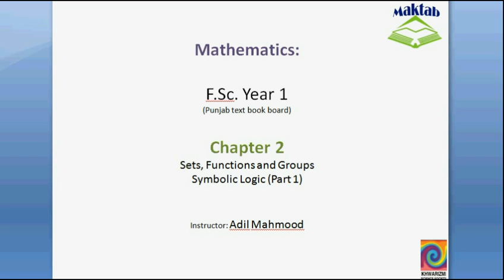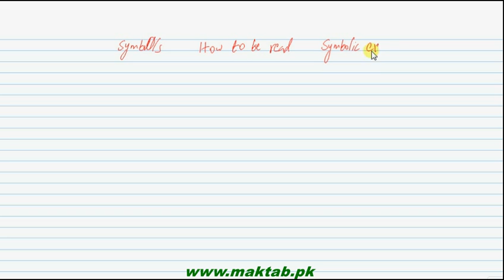FSc Math Book1, Ch 2, LEC 16: Symbolic Logic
This video lecture from Sets, Functions and Groups  (F.Sc. First year Mathematics) covers: detailed discussion on symbolic logic, aristotelian and non aristotelian logics, symbols to be used and explanation of the use of symbols in symbolic logic. Find more e-learning material and educational video lectures in Urdu at maktab.pk. These videos are free to use for promotional and commercial purpose by keeping the credits to Maktab.